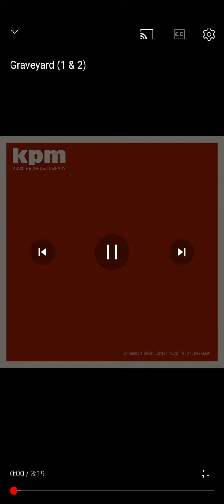11 апреля 2024 г.(2)